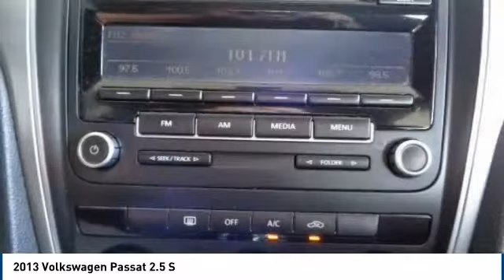2013 Volkswagen Passat Salinas CA P10346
2013 Volkswagen Passat 2.5 S

Cardinale Volkswagen
500 Auto Center Circle

CARFAX One-Owner. Clean CARFAX. Grey 2013 Volkswagen Passat 2.5 S FWD 2.5L 5-Cylinder DOHC 6 Speakers, Bumpers: body-color, Cloth Seating Surfaces, Compass, Dual front impact airbags, Dual front side impact airbags, Electronic Stability Control, Four wheel independent suspension, Fully automatic headlights, Power door mirrors, Power windows, Radio: AM/FM RCD 310 w/CD Player, Remote keyless entry, Speed control, Split folding rear seat, Tilt steering wheel, Turn signal indicator mirrors, Variably intermittent wipers.  Recent Arrival!  Awards:     2013 KBB.com 10 Best New Sedans Under  25,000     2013 KBB.com 10 Best Family Cars If you are in the market for a new or pre-owned vehicle, do yourself a favor and stop by our dealership in Salinas to see what we can do to help with your needs. We pride ourselves in building outstanding relationships where everyone wins!!! Serving the local Salinas, Seaside, Carmel, Pacific Grove, Gilroy, Hollister, Marina, Monterey and Central Coast areas,  Vehicle price and availability are subject to change without notice.